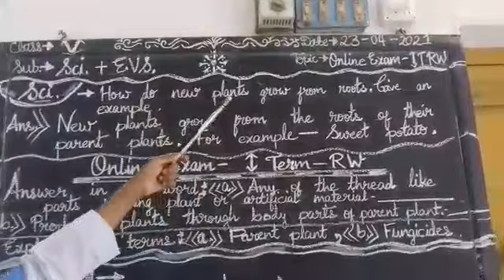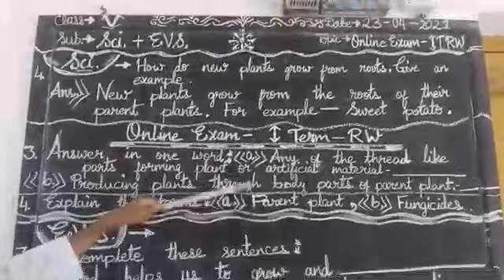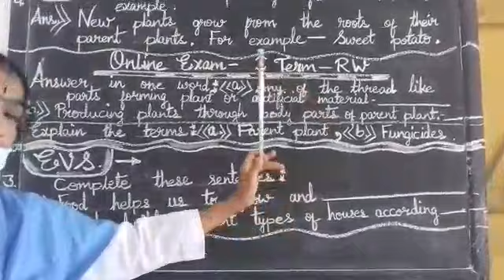CLASS - V - Science & EVS - 24- 04- 21 --- KD